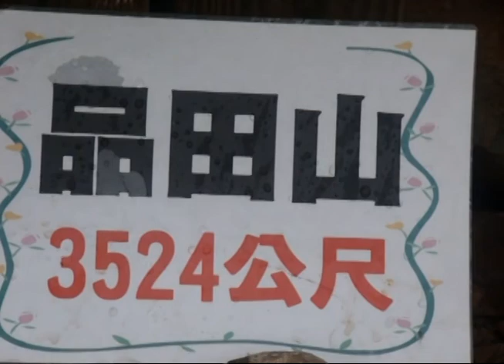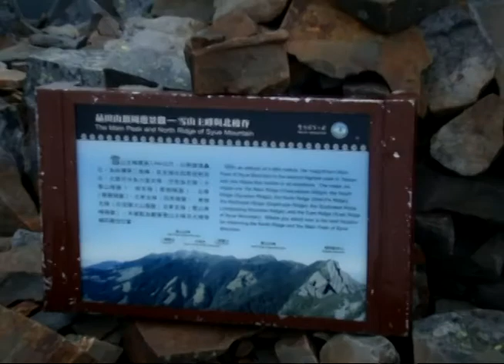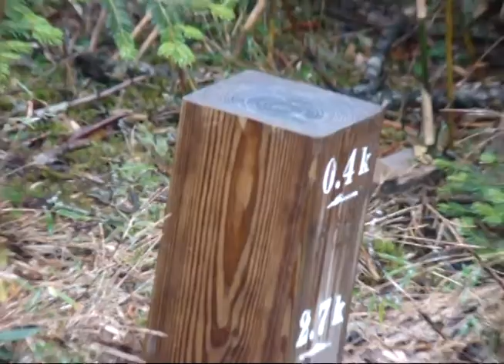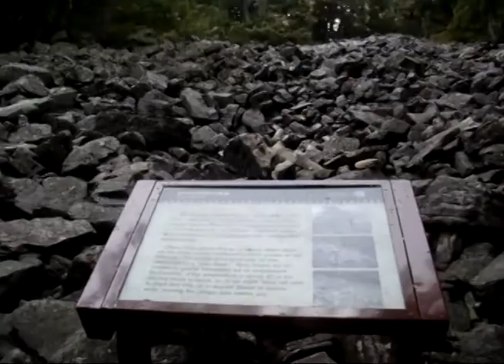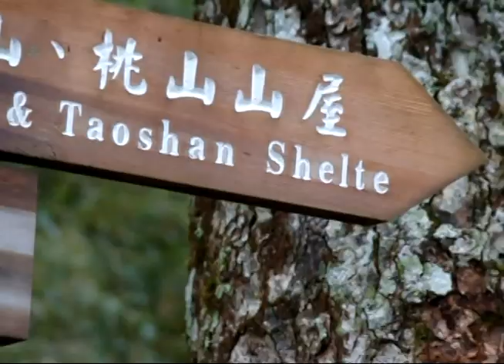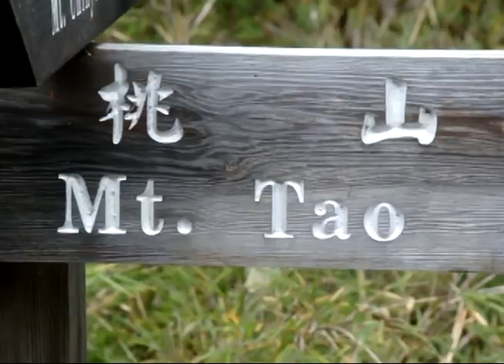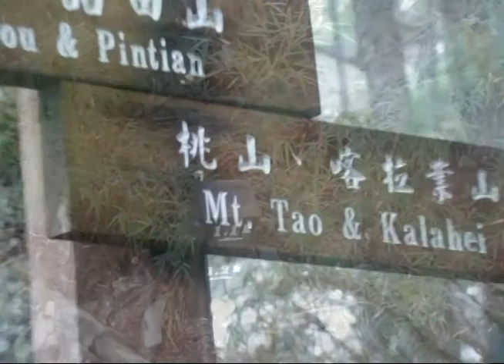新達山屋→品田山→池有山登山口→池有山→三叉路→桃山山屋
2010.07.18.(新達山屋→品田山→池有山登山口→池有山→三叉路→桃山山屋)